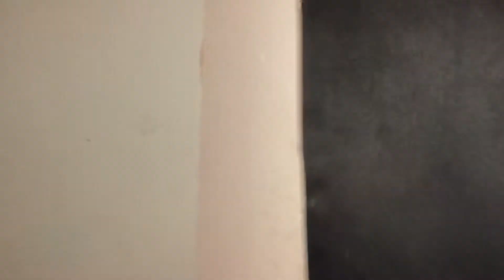Advent calendar Countdown! Day 3